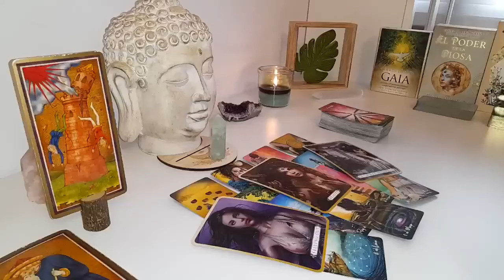VIRGO WOW This Separation Made Them Realize Just How Much U Mean😭 Expect An Apology To Reunite😍